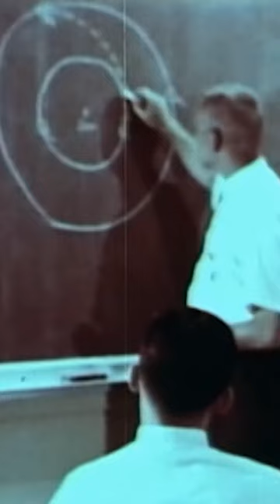"THE FACE ON MARS" Shocking Evidence Found | UFO Files | The UnXplained Zone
An ancient structure found on Mars! See more in this clip from UFO Files.